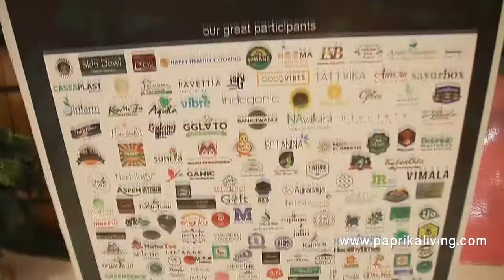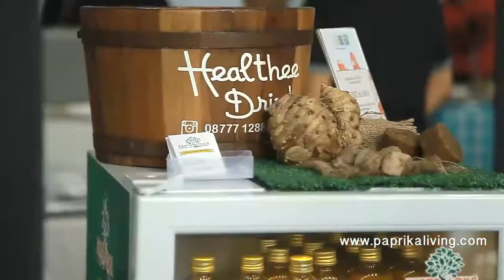Komunitas Organik Indonesia - Organic, Green & Healthy EXPO 7 (OGH EXPO)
Event terbesar Komunitas Organik Indonesia, OGH Expo yang ke-7 diadakan Oktober 2017. OGH Expo diikuti beragam artisan yang menyediakan produk organik dan sehat alami yang menarik perhatian. Ada juga berbagai kelas yang bisa diikuti seputar hidup sehat.